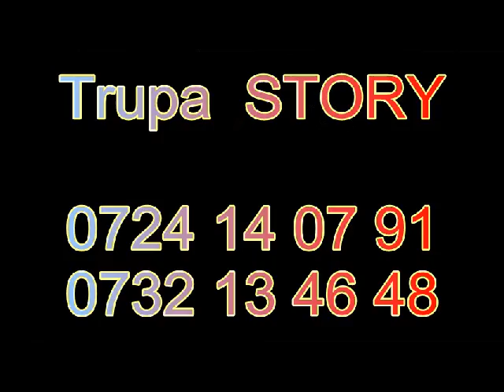Trupa STORY -LIVE in Drunken Lords